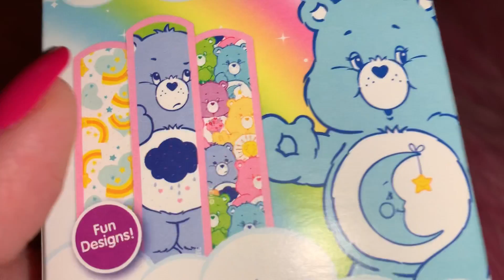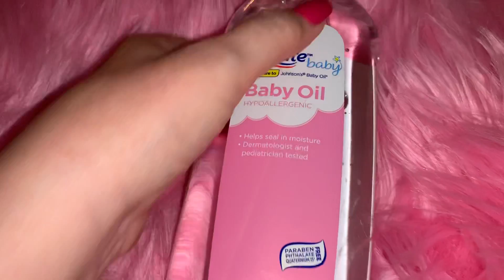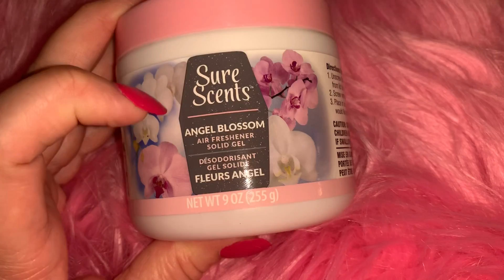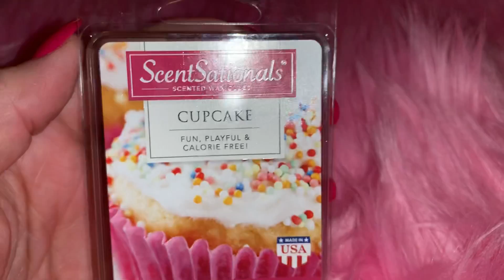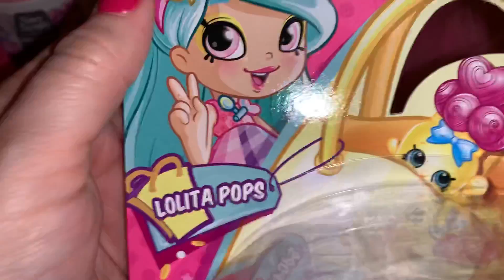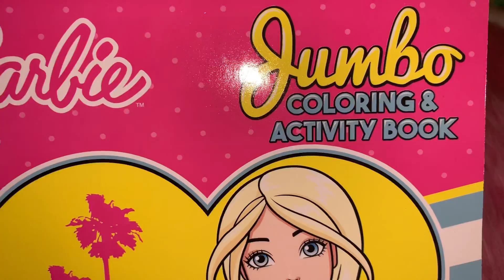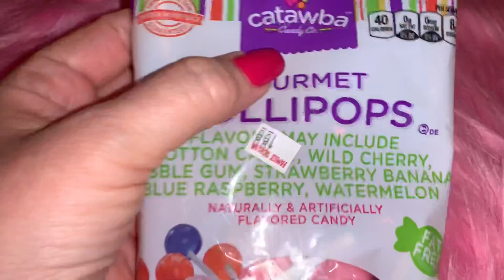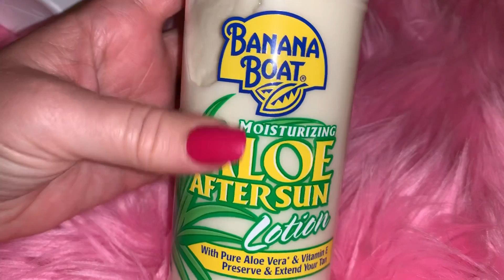Pink Girly Dollar Store Haul 🍬🍭🌸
Dollar Tree Haul, Dollar General Haul, Family Dollar Haul, Walmart Haul, Pink Haul, Girl Haul, Sweet Themed Haul 🍬🍭🌸🍬🍭🌸